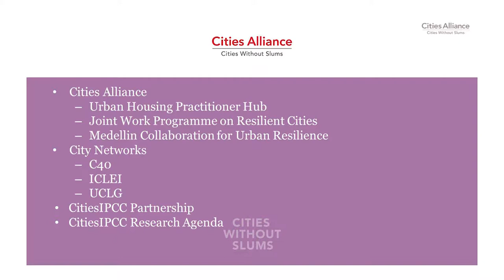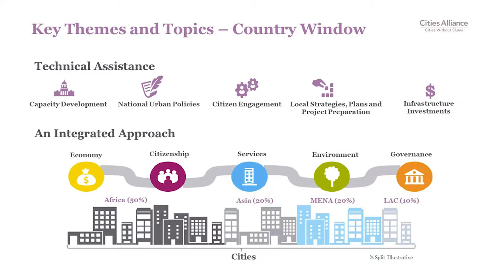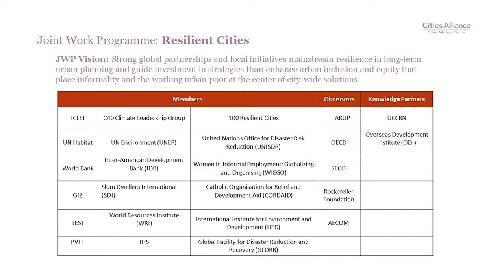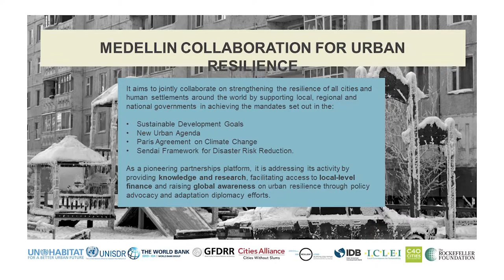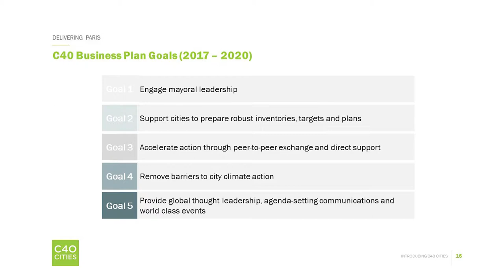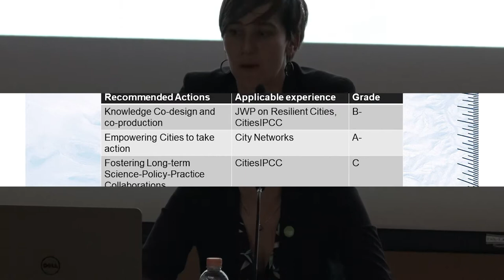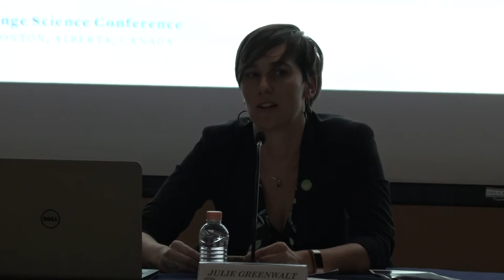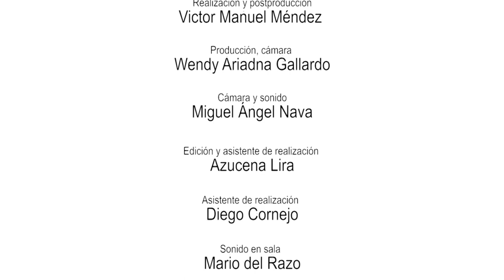Julie Greenwalt / Urban networks and climate change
Julie Greenwalt / Urban enviroment specialist/ Cities Alliance